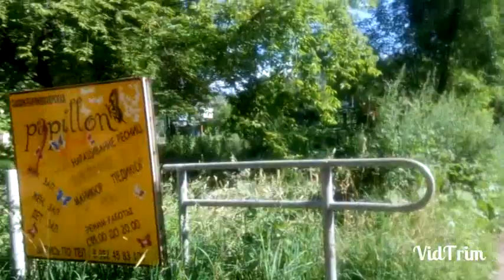Мы гуляем Vlog#5